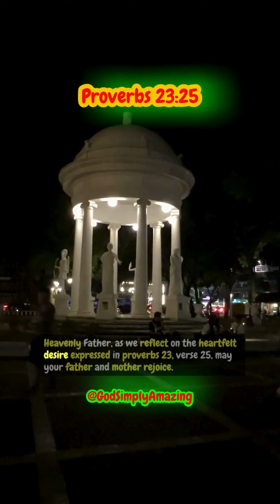Proverbs 23:25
Proverbs 23:25 May your father and mother rejoice; may she who gave you birth be joyful!

Let the peace of Jesus Christ rule in your hearts.